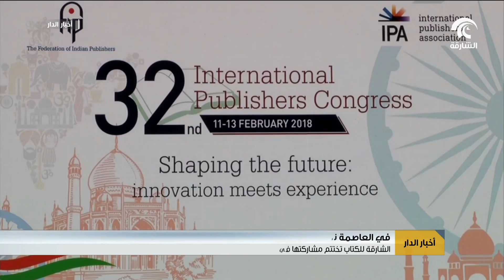الشارقة للكتاب تختتم مشاركتها في فعاليات مؤتمر الناشرين الدوليين في العاصمة نيودلهي